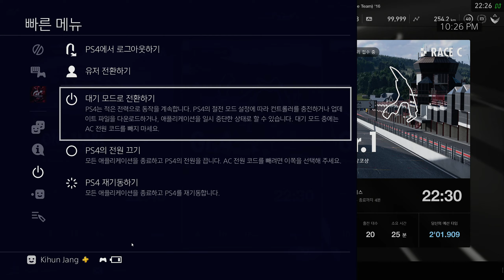▶ 그란투리스모 스포트 - 전의를 상실한 운전자가 달리는 법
00:04 매칭
02:13 본경기

※ 그란투리스모 스포트 (Gran Turismo Sport) 실황중계 영상 모음